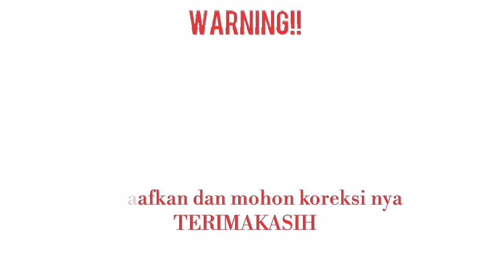Hanya dengan 50k dapat 72 lubang nanam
Salam hijau..
Pada kesempatan ini saya coba merinci biaya pembuatan modul hidroponik rakit apung/wick..
Hanya dengan Rp 42.200 sudah mendapatkan 72 lubang tanam..
Cara membuatnnya teman teman bisa klik link dibawah ini..

Terimakasih